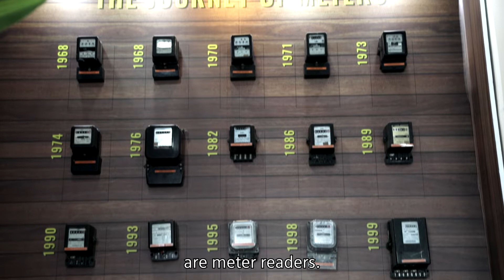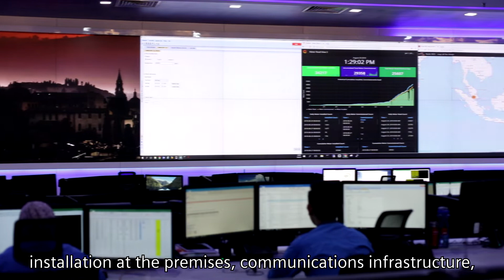Malaysia's Smart Meter Roll-out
The Siemens Energy IP® Meter Data Management System (MDMS) sits at the heart of Tenaga Nasional Berhad's (TNB) smart meter system, which arbitrates transactions between the various systems in place and performs data cleansing, validation, analytics, and storage of the meter data.